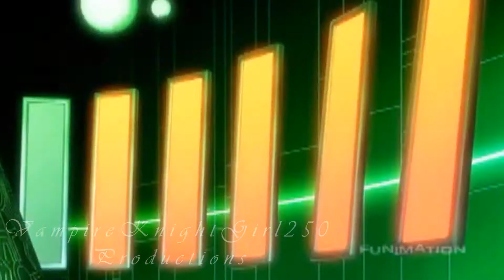I Will Not Bow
GAH! YT Jacked my Video! Stupid Pausing.